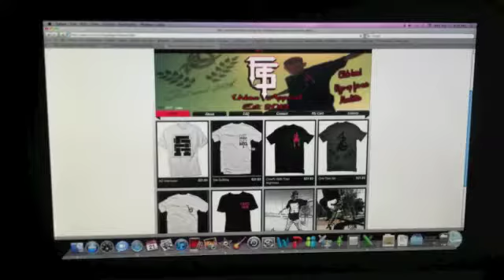Flava Unit TV: Christina Interviews FTS